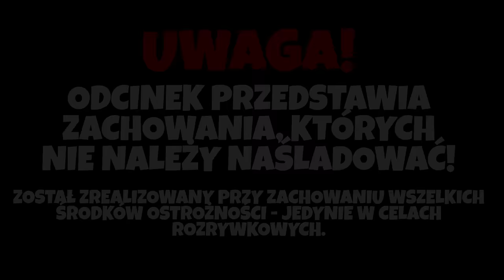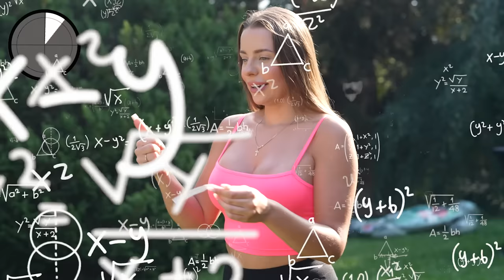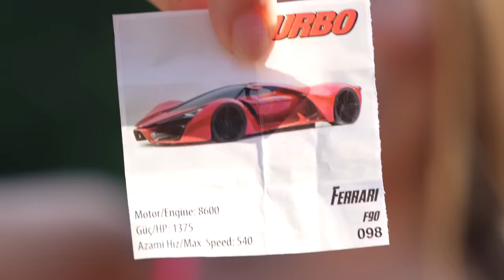URATUJ FARELLA ZANIM UTONIE W KOMORZE WODNEJ!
INSTAGRAMY :
📸 farellyoutube
📸 dzeejdzejka
📸 szakuyt
📸 rogalik95
📸 pinki_jo